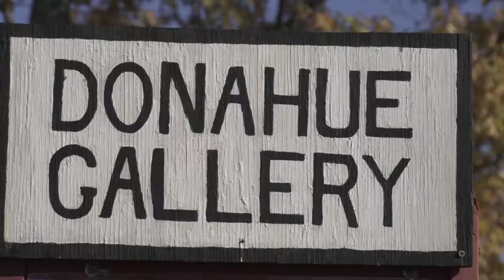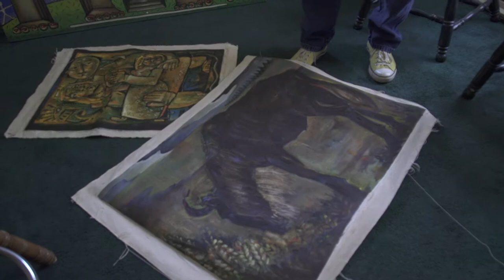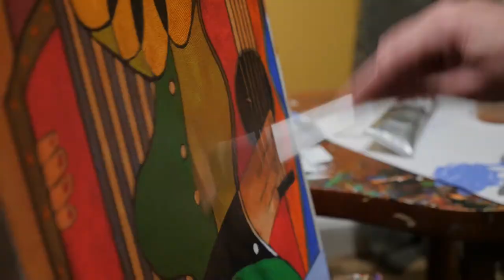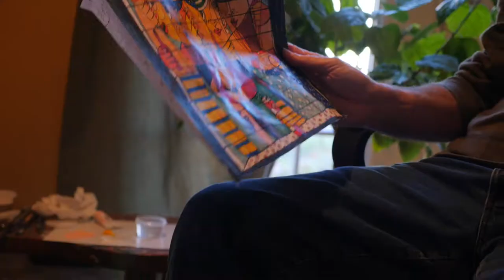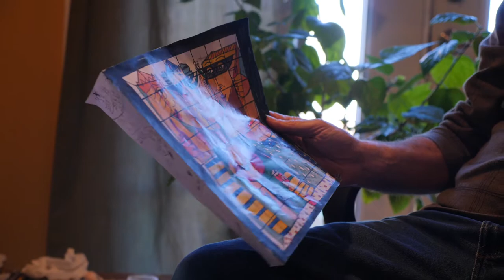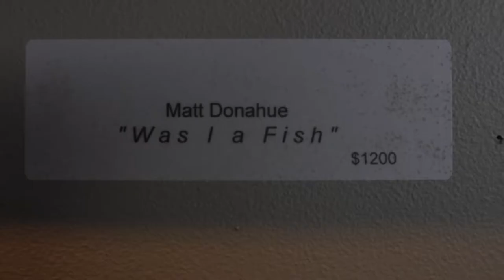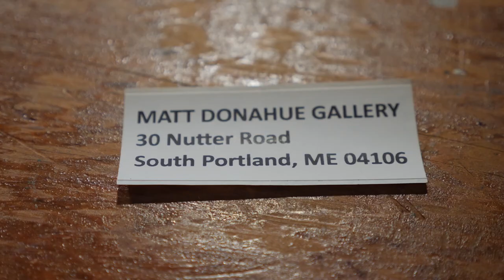Matt Donahue Gallery Documentary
A documentary about Maine artist and painter Matt Donahue.